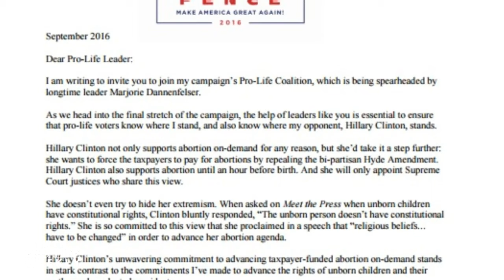Marjorie Dannenfelser on What She Expects from President Trump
Marjorie Dannenfelser, President of the Susan B. Anthony List, tells EWTN Pro-Life Weekly's Catherine Szeltner what she expects from President Trump's presidency.